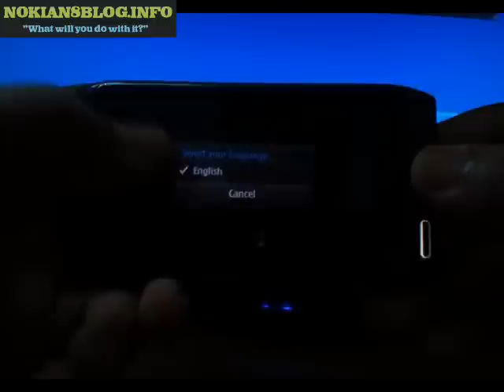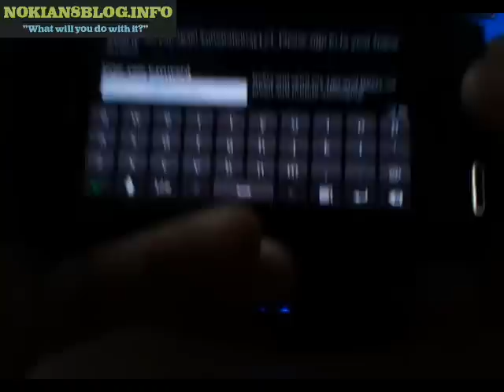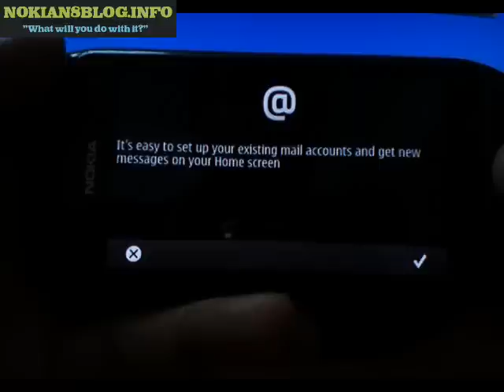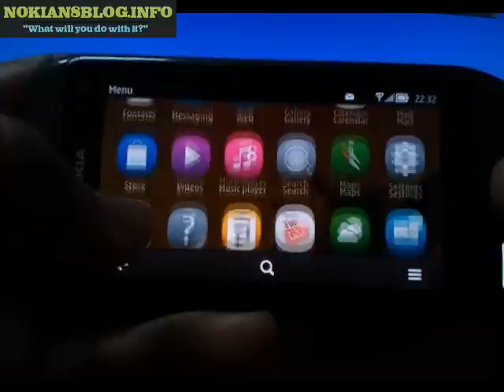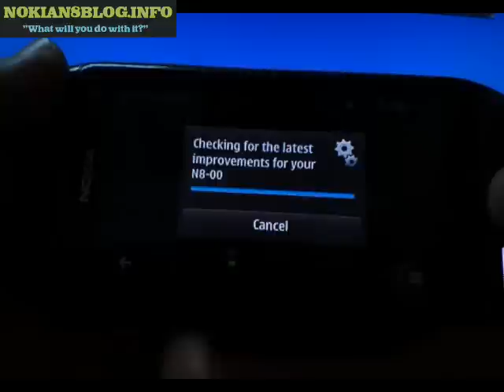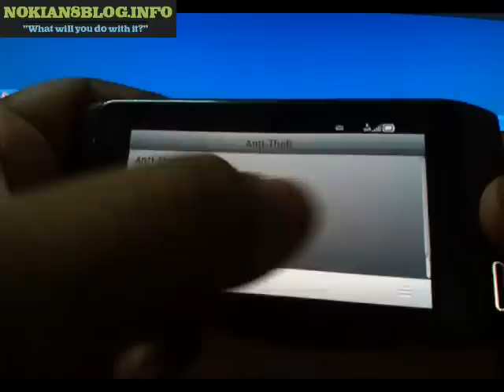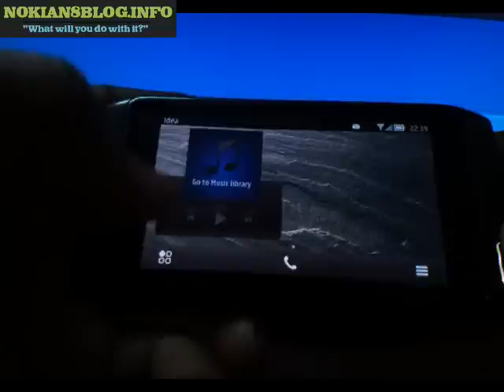First Boot Video After Official Nokia Belle Update on Nokia N8 - NokiaN8Blog.Info